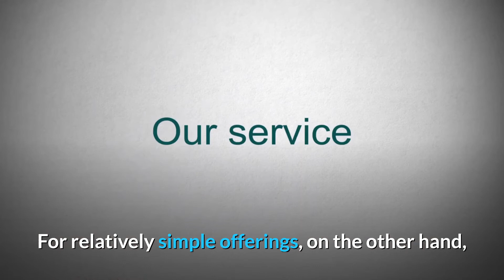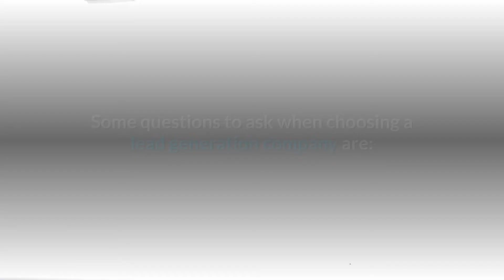What is a lead generation company?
A lead generation company or firm is an organization that specializes in generating leads for businesses. The types of lead generation services offered by a lead generation firm vary from company to company. Some specialize in one or two aspects of lead generation, while others bundle a large variety of lead generation services together to serve their client’s needs. In B2B sales, lead generation companies are sometimes also appointment setting companies – they literally set up appointments for your sales team with qualified leads.

Which one you choose largely depends on your needs and the types of products and services you sell. The more complex the offering, the greater the need for expertise and specialization in a particular lead generation service. For relatively simple offerings, on the other hand, it might be better to pick a lead generation company that offers a number of lead generation services.

Some questions to ask when choosing a lead generation company are:

Do they have experience in your industry?
How do they get leads and how do they qualify them?
What kind of technology do they use to optimize their services?
What kind of data do they use to report on the performance of their lead generation campaigns?
What is their reputation?

Lead generation is the lifeblood of any business. Every company needs a constant flow of qualified leads. If you decide to outsource lead generation to a lead generation company, research your options and choose wisely.

Westmont NJ Facility:

VSA Prospecting
WX52+MV Haddon Township, New Jersey